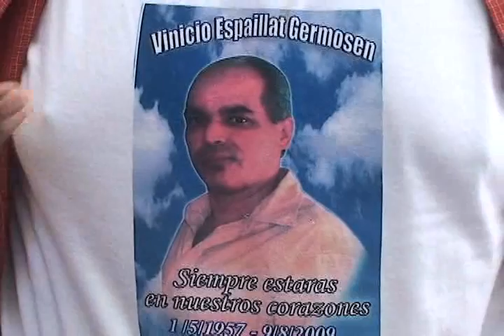PIDEN JUSTICIA FAMILIARES HOMBRE ASESINADO EN TAMBORIL SANTIAGO